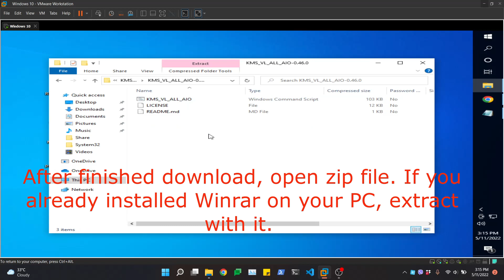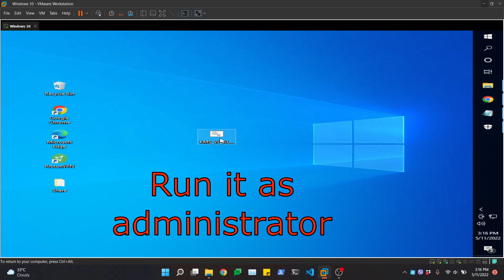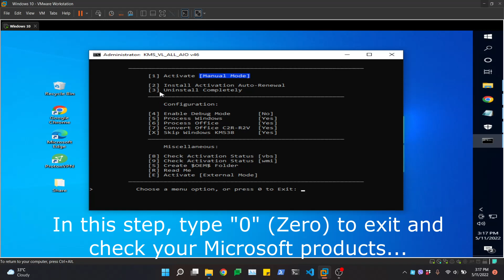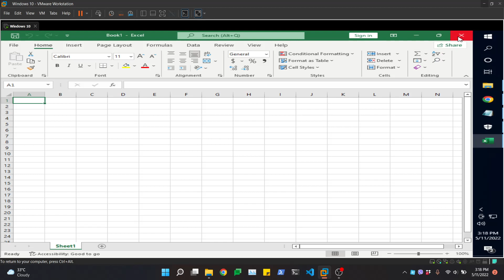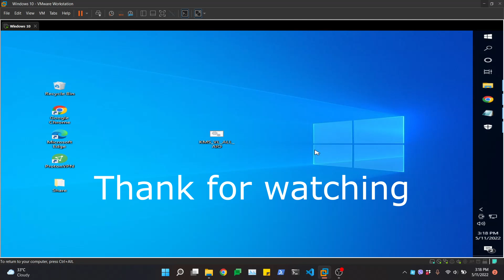Microsoft Office and Windows 11, 10 free activations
Windows will expire soon ဖြစ်နေပြီလား?
Microsoft office တွေနဲ့ Windows 11, 10 တွေကို ဘယ်လို activate လုပ်မလဲဆိုတာ ပြသပေးထားပါတယ်။